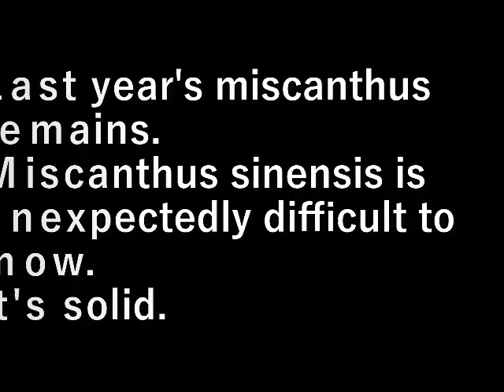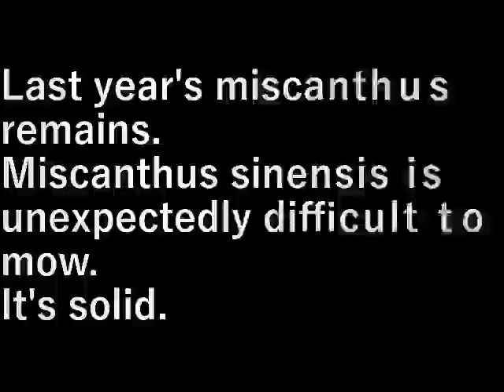ススキの草刈り Mowing of Japanese pampas grass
去年のススキが残っている。
ススキは意外と刈りにくい。
固い。

Last year's miscanthus remains.
Miscanthus sinensis is unexpectedly difficult to mow.
It's solid.

設備屋の適当田舎暮らし